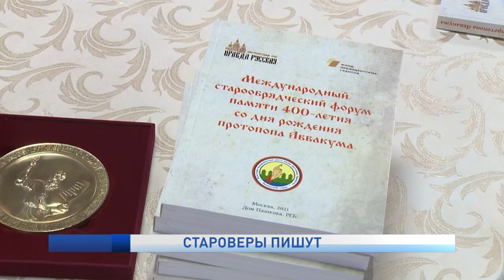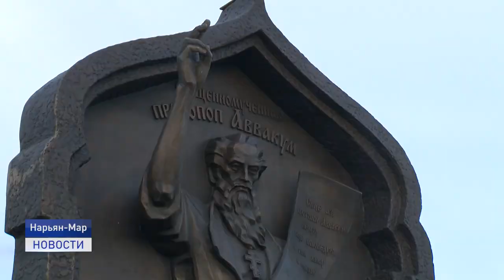СТАРОВЕРЫ ПИШУТ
В храме Старообрядческой поморской общины состоялась презентация сборника. Он посвящен 400-летию со дня рождения протопопа Аввакума. Ради такого события прилетели староверы из Москвы, Архангельска, Самары и Белоруссии.